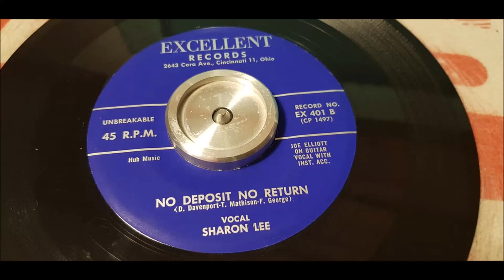Sharon Lee - No Deposit No Return - 1958 Rockabilly - EXCELLENT 401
Very Very Rare Hillbilly 45 from 1958. Excellent Records 401
Recorded 1958, Cincinnati, Ohio.
This is so far the second known copie what i know!
Sharon Lee died 3 August 1988.
She also released  Rockin' And Washing Sue in 1962! After done some recherch all i could find is that she was a very kindlovin person!